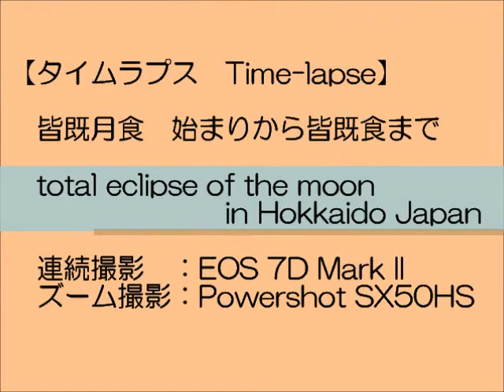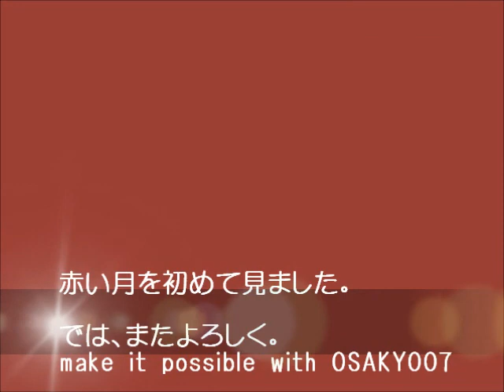【タイムラプス】Time lapse 2015.04.04皆既月食 total eclipse of the moon in Hokkaido Japan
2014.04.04、北海道で観測した皆既月食のタイムラプス動画です。左端が若干明るいまま皆既食となりました。10分間くらいだったでしょうか、そのとき月は赤くなるのですね。